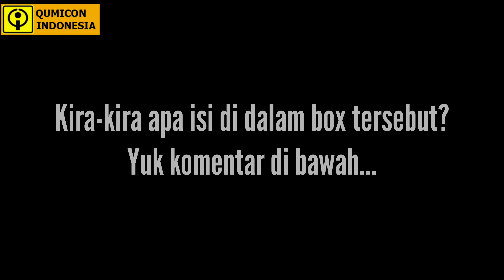DAPAT KEJUTAN DARI PT.QUMICON (PABRIK TRAFFIC LIGHT), LANGSUNG UNBOXING PAKETNYA, ISINYA APA?